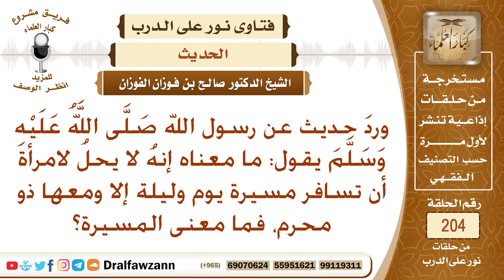معنى قوله ﷺ (لا يحل لامرأة تؤمن بالله واليوم الآخر أن تسافر مسيرة يوم وليلة ..) – الشيخ صالح الفوزان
نص السؤال: وردَ حديث عن رسول الله صَلَّى اللَّهُ عَلَيْهِ وَسَلَّمَ يقول: ما معناه إنهُ لا يحلُ لامرأة أن تسافر مسيرة يوم وليلة إلا ومعها ذو محرم، فما معنى المسيرة؟
السيرة الذاتية :
للاشتراك في قناة الشيخ صالح الفوزان

رئيس الفريق
لمشروع كبار العلماء